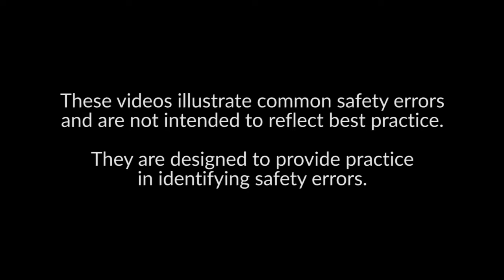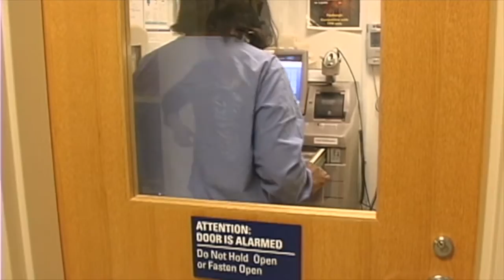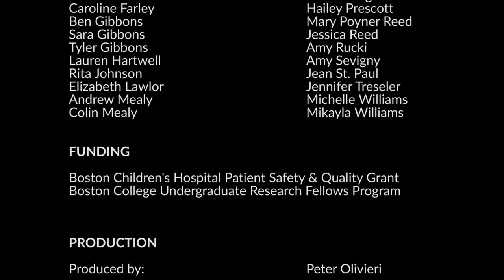07 High Risk Medication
It is designed to promote the exchange of knowledge between physicians and nurses around the world caring for critically ill children in all resource settings. The content includes internationally recognized physician and nursing experts teaching the full range of topics on the care of critically ill children. All content is peer-reviewed and open access-and thus at no expense to the user.